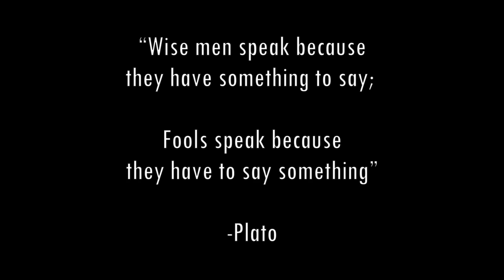"Humans are equal to fish"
Society tells us to be weak both mentally and physically. If you are weak, then you can be controled easily. Stop being a weak man and chase your goals and dreams. Find a strong community of like minded people and grind to the top!